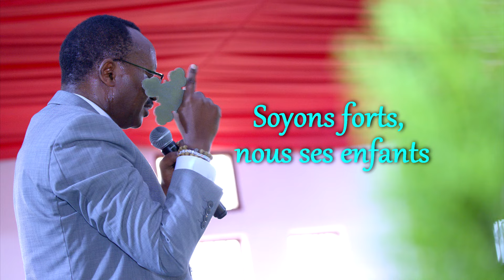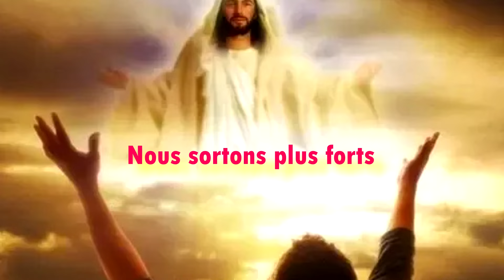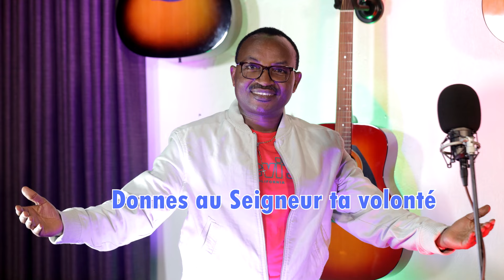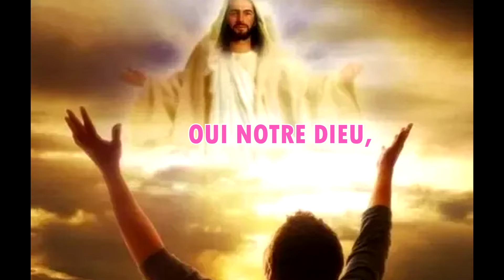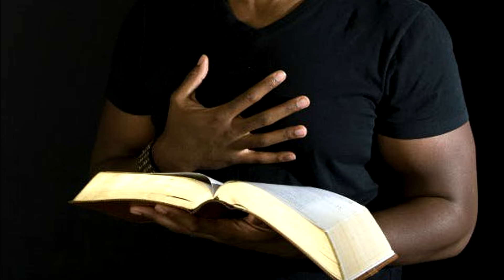DIEU EST FORT By Rwabigwi Cyprien LYRICS Video